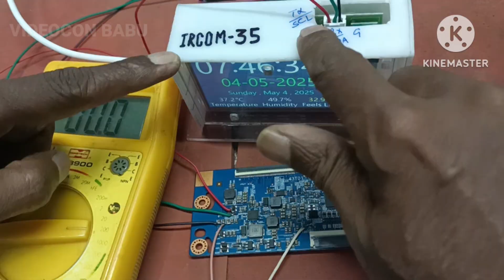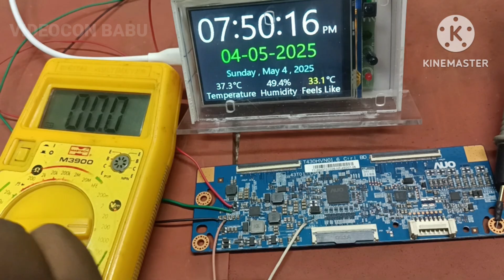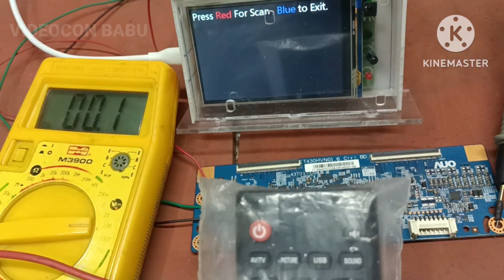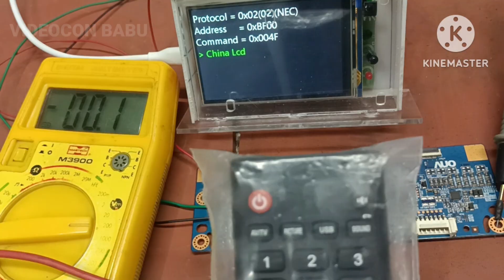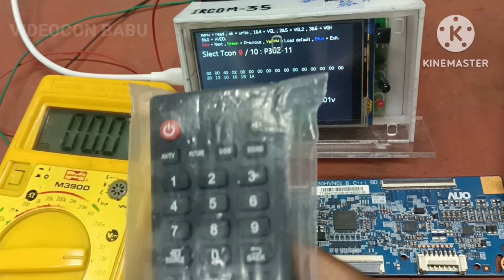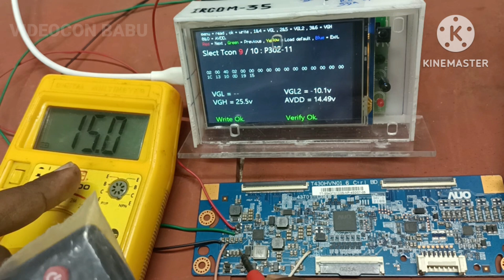AUO PANEL TCON PM IC PROGRAM BY MULTI FUNCTIONAL TOOL.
For the service panel we need PM IC PROGRAMMER after cutting or lc1,2 or VGH odd,eve modification scanning lines or one side colour changes picture for that we want to change VGH or VGL voltage for that this tool is very helpful.
IRCOM-35.